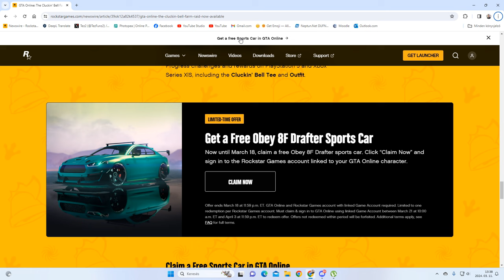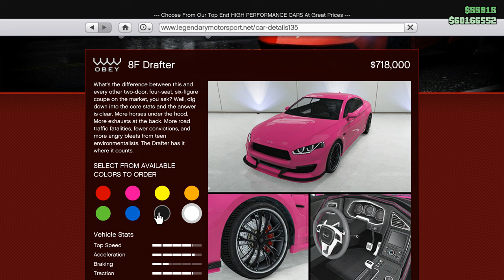ÍGY LEHET A TIÉD INGYEN AZ OBEY 8F DRAFTER A GTA Onlineban!👀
✅PC: DaniiGamingYT

CSATORNATAGOK (Nagyon Szépen Köszönöm!❤️):

✅Starter: Zsombor Márton, Forgó Krisztián, Sándor Németh, Botond Kovács, Gergő Maracskó, Tamás Rákóczi, Kende Kovács, Aandrás, Dr. Shaciiii, Viktor Fejes, Nik, Domavári Dominik, Gáspár István, F1HL_Nagyii93, Botond Czirják, faszkivan, Adolf Kedves, Máté Varga, GAMEX
✅Pro: Sándor Kovács, Tibor Katona, Schaffler Zoltán, uborkadi, Blackheart, SRed, Norbi Vörös, O_Tino_Kozak_Gabor
✅Ultimate: Vinnie, Marcell Szabó, Dominik Nagy, Balázs 0701, orsolya szabó, Attila Csendes, Dzsekk, Viktor Orosz, Dominik Fekete, Vas Bence, 2okos, Huba, 2000 denes, Safranyik Martin, viktor tóth,, ⭐EarthDiamond459💎, Varga zalán, Fggy5hun, Arcsika1305, Gabi Srek, Zolika88, ∙𝗖𝙃𝗘𝗘𝗞∙, csokisfánk, Pablitoo, Aranybulladream, Vandras 1214, Thomas, Balázs Gacs, Dávid Cziráki, Hungarian Rockstar Club, Gergely Horváth
✅Rockstar: Gortva Roland, Benedek Dulai